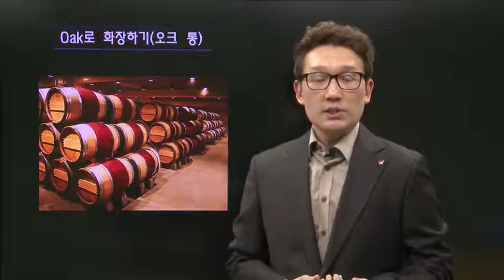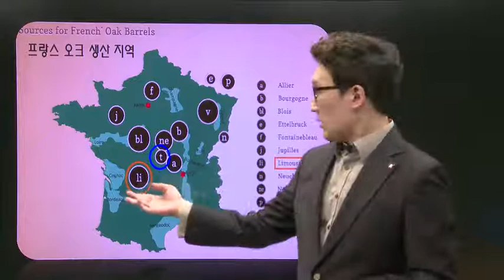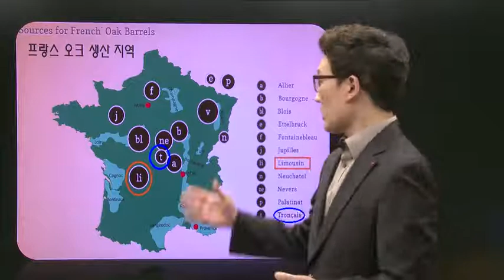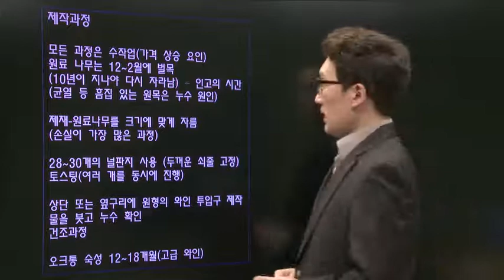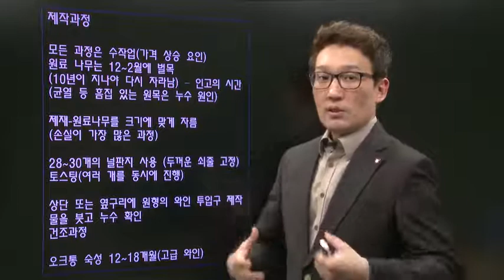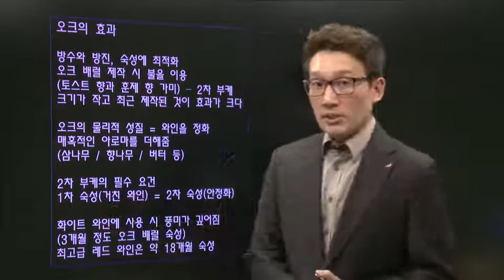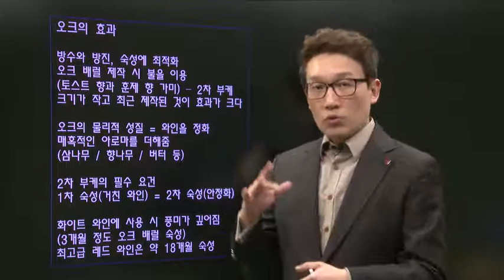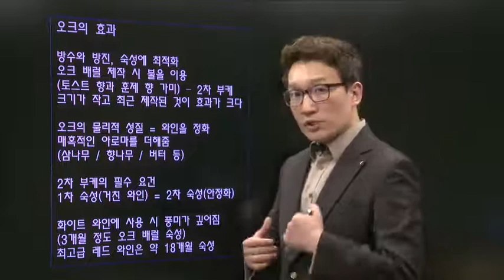꼭 알아야 할 와인 필수 상식, 나도 이제 와.잘.알! | 오크로 화장하기(오크 통) | 에어클래스